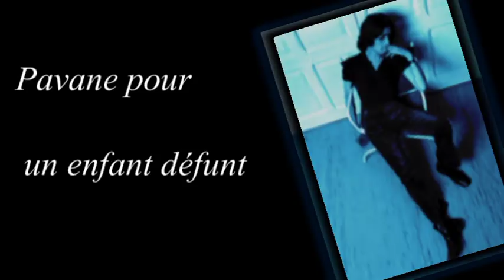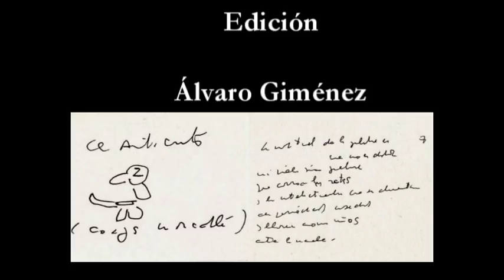"Pavane pour un enfant défunt", de Leopoldo María Panero , por Luisa Pastor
Versos escogidos del célebre poema que abre "Narciso en el acorde último de las flautas" (1979), en la voz de Luisa Pastor, con el excelente acompañamiento musical de Danny Elfmann y los Beatles ("Blackbird").